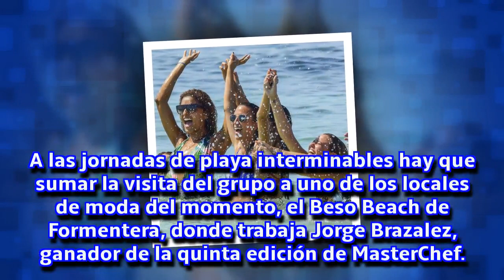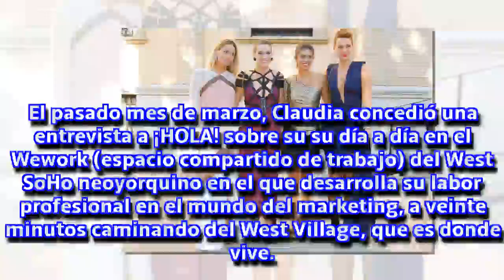Claudia Ortiz Domecq y su divertido verano de 'chicas' en Ibiza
La hija pequeña de Bertín Osborne está encantada con su nueva vida en Nueva York, pero siempre que puede regresa a casa para reencontrarse con los suyos